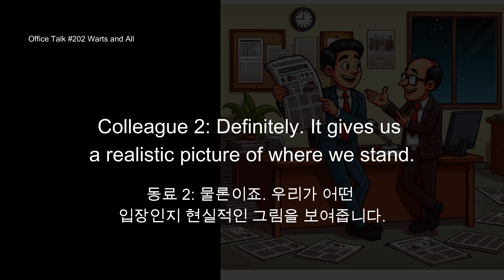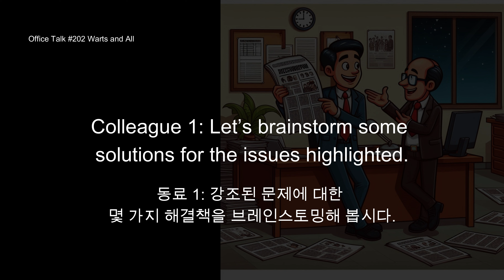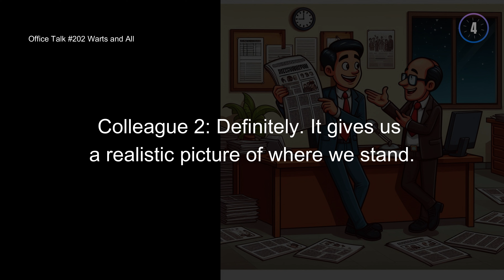오피스 토크 #202 - 있는 그대로, Office Talk #202 - Warts and All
분기 보고서가 있는 그대로 잘 정리되어 있다고 이야기하는 영어 회화